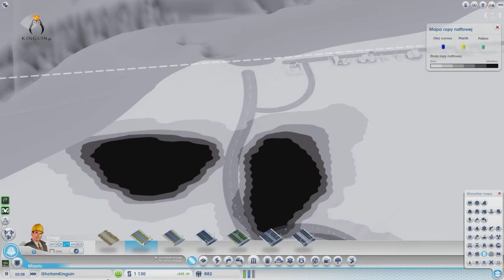SimCity Miasta Przyszłości - Zmagania Trzech Serwisów ! #1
Zmagania 3 Serwisów GameCodes&Rikowy, Moonqq&Manaick i Kinguin&Bulion
Kto wybuduje lepsze miasto ? Oglądajcie każdy odcinek !